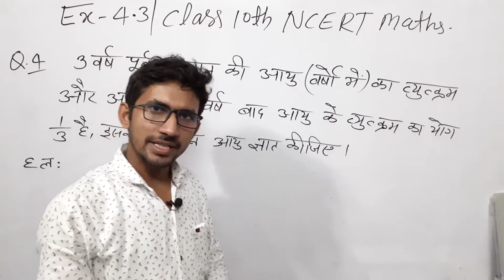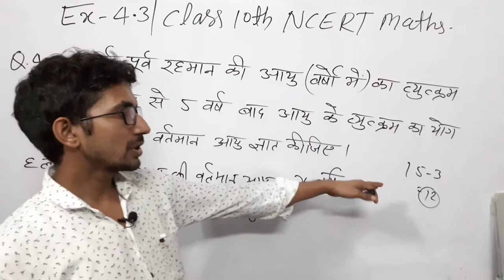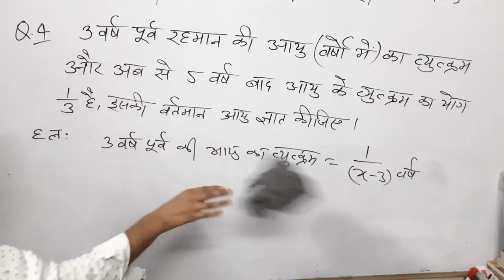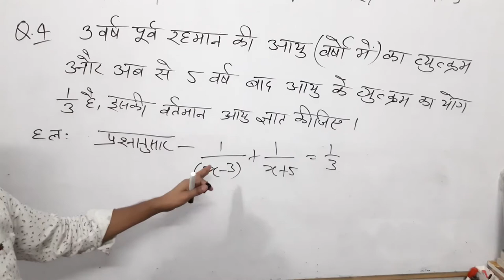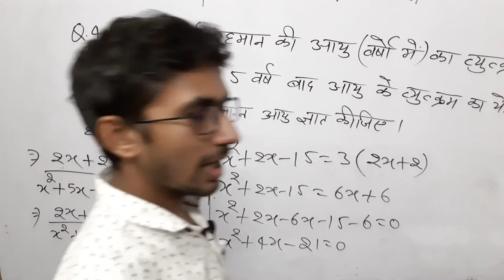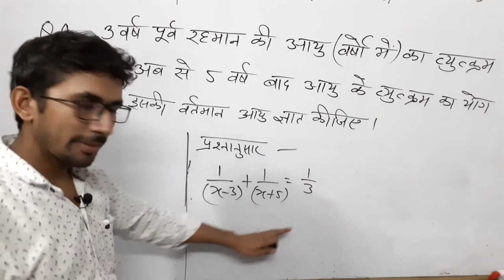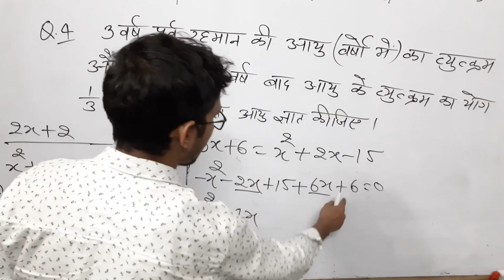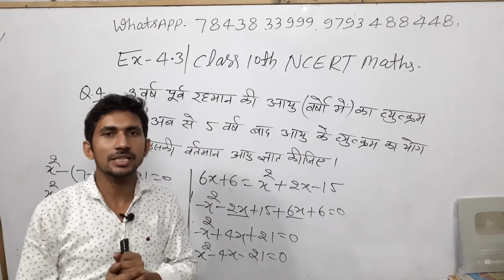Class 10th Maths Live _ Ex 4.3 Q4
class 10th maths chapter 4 ex 4.3 q4,